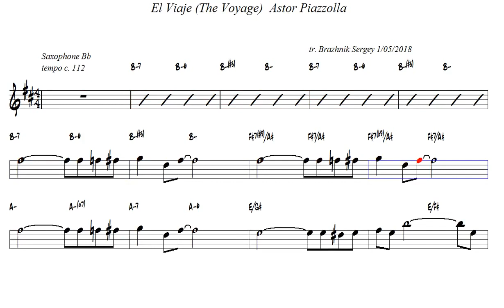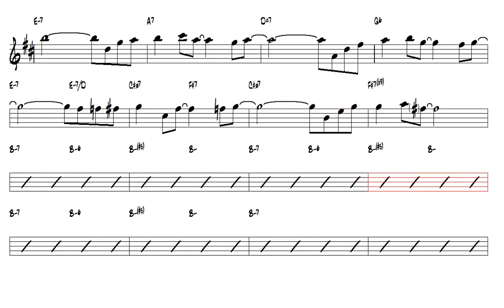El Viaje The Voyage Astor Piazzolla Tenor Sax